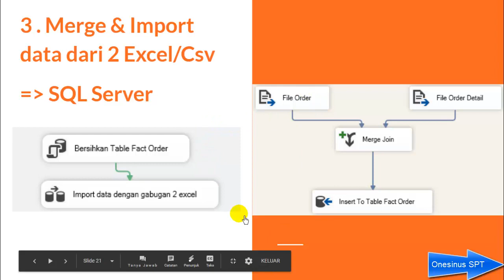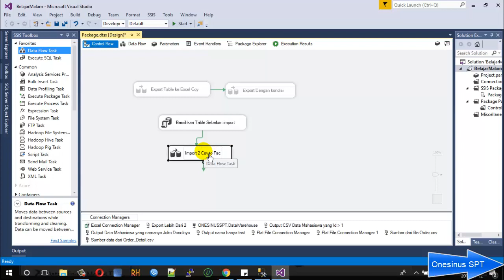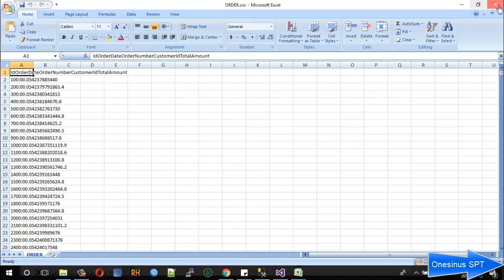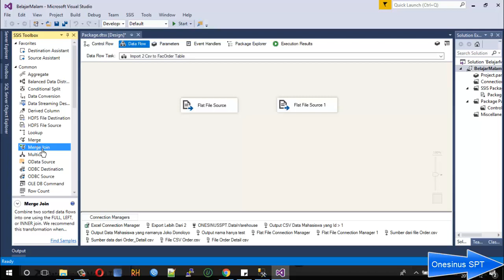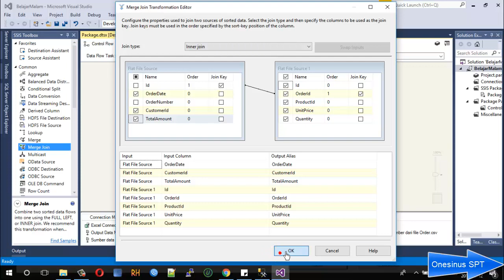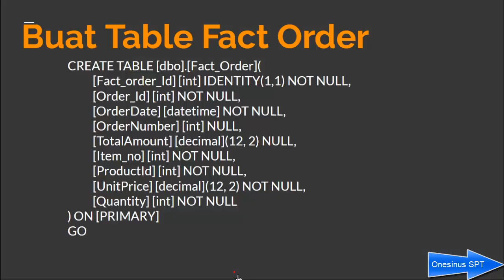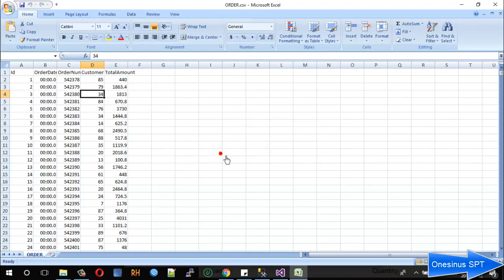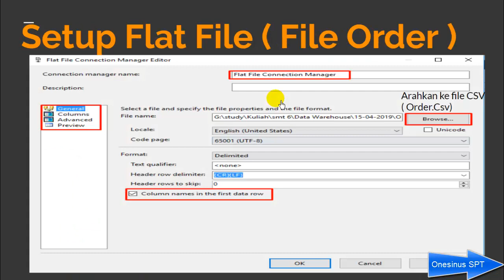Import data to table with merge 2 csv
Import data ke table sql server dengan menggabungkan 2 file csv